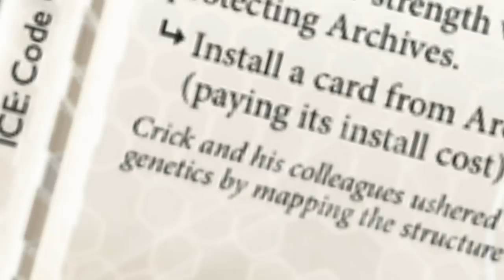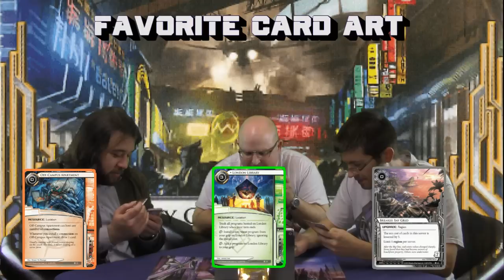NO AGENDAS Chilo Grid Update - SanSan Cycle - Breaker Bay Review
Join the NO AGENDAS team with special guest host - Nick Ehlers as we review the latest Android data pack - Beaker Bay.   This may be one of the strongest data packs to  be release in awhile.

Sorry for getting this up late, but a few technical and scheduling issues delayed this video production.